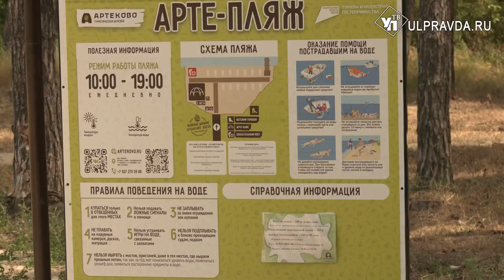Без дыма и алкоголя. В Ульяновской области открылся семейный пляж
Он расположился в туристической деревне «Артеково» на берегу Юрманского залива. Финансирование – федеральное, а вот идея – региональная. В ее основе – комфортный отдых для детей и их родителей. Вредные привычки под запретом. Само место отдыха окружено соснами, есть парковка, удобные шезлонги. За красотами и удобством сюда приезжают десятки ульяновцев. Среди них и наша съемочная группа.